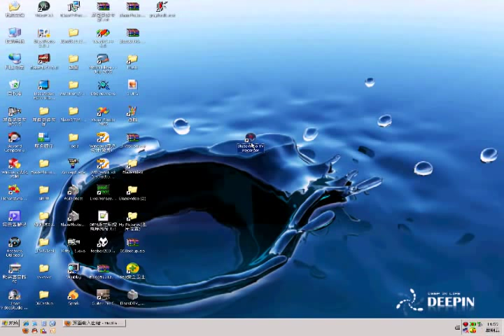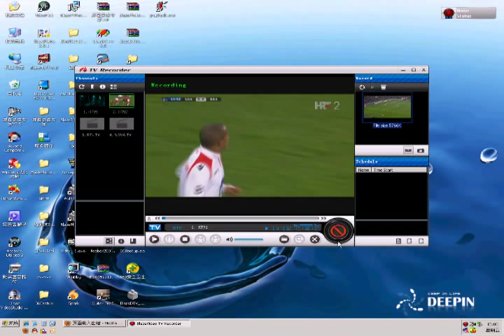How to Record TV Shows on Your PC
BlazeVideo TV Recorder provides all basic features to let you watch digital TV, analog TV and radio programs to bring you ultimate TV experience on PC.